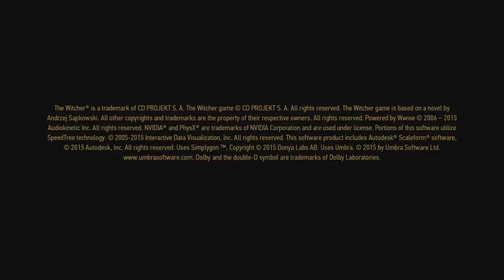The Witcher 3: Wild Hunt hunting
this should be good